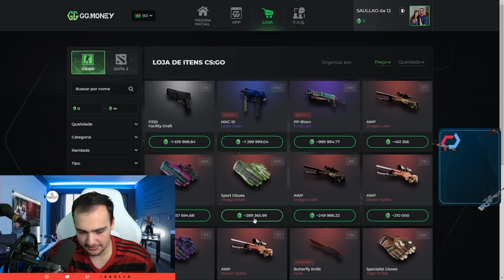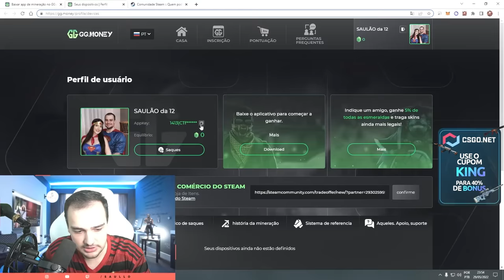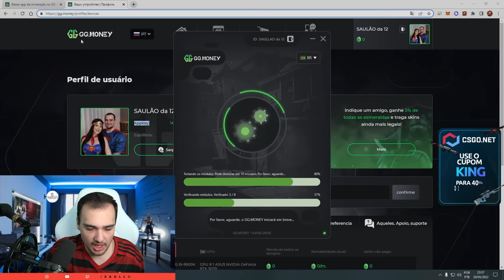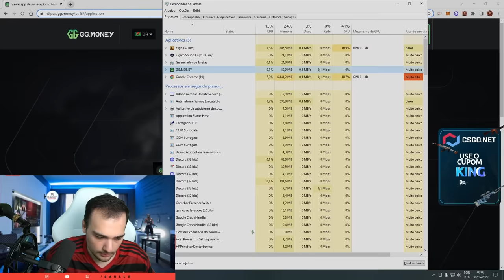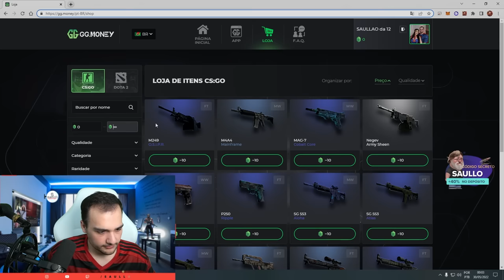Novo MÉTODO de ganhar SKINS DE CSGO de GRAÇA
Site novo para você conseguir SKINS de csgo de GRAÇA!